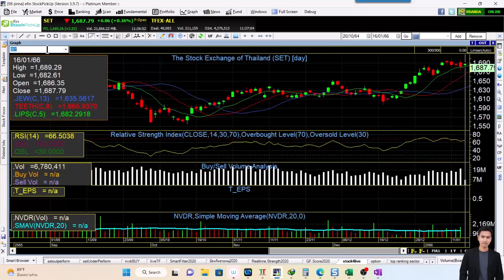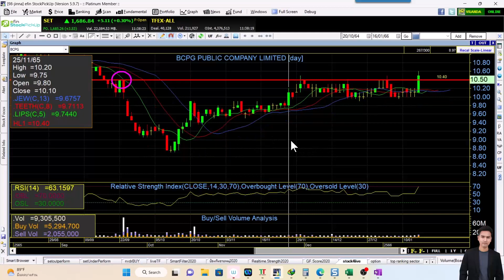academy S104 : การหาทรงหุ้นในการเล่น ตอนที่ 1 (Break ล่าง)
S104 : การหาทรงหุ้นเล่นตอนที่ 1 (Break ล่าง)
Academy จันทร์ 16 มกราคม 2566
ผู้สอน อ.จิม
เข้าเรียนเนื้อหานี้แบบเต็มได้ฟรีใน Academy